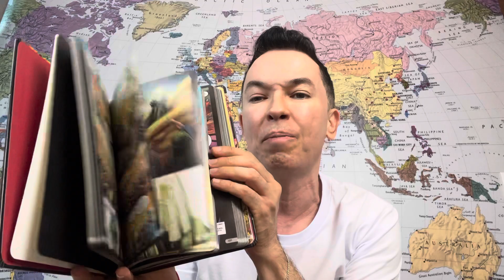Valorize quem esteve com você no sofrimento | Pr. Lucinho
Valorize quem esteve com você no sofrimento.